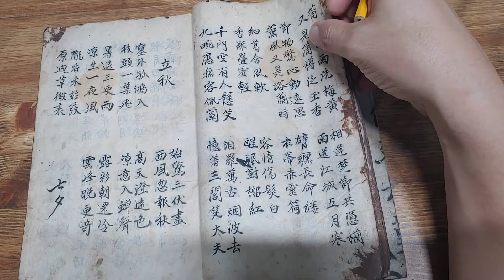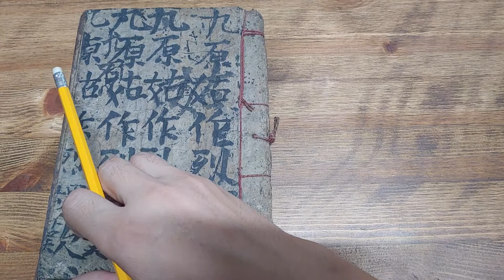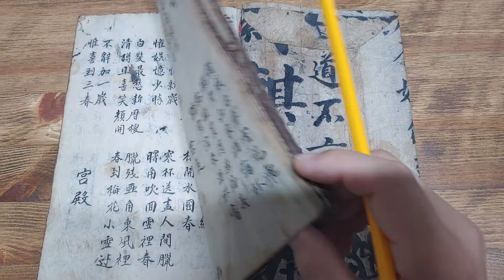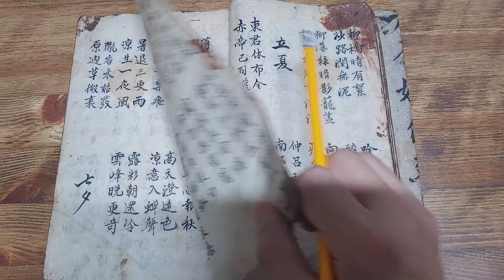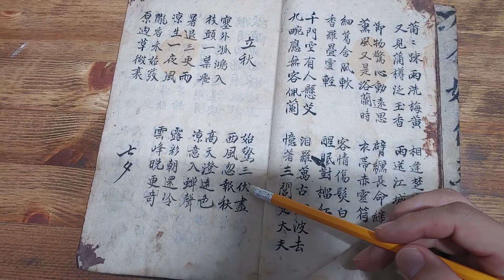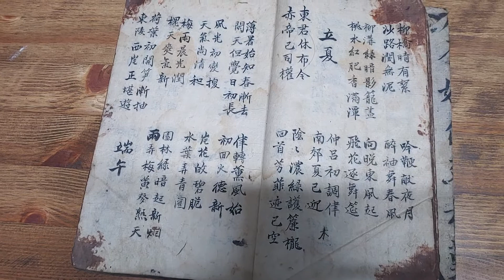단오,삼복날,칠석..중국의 명절인가?